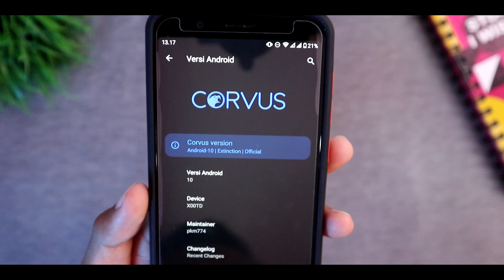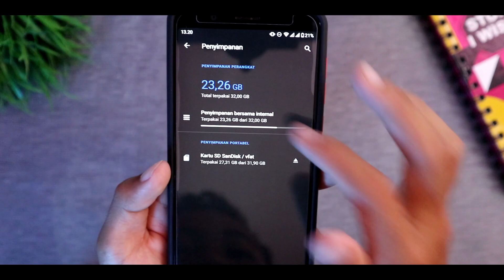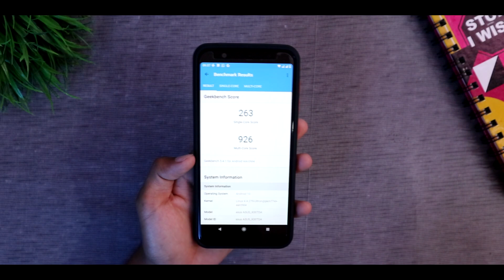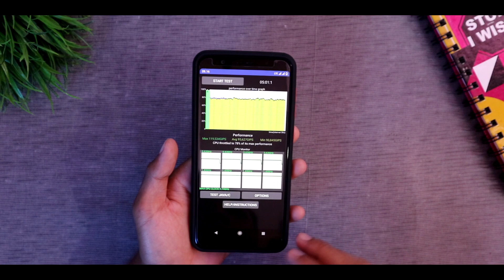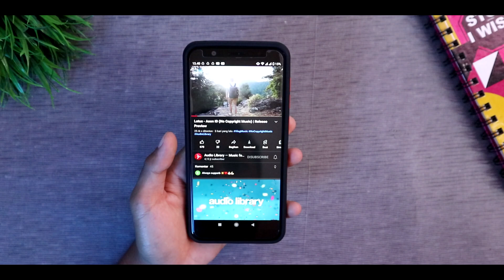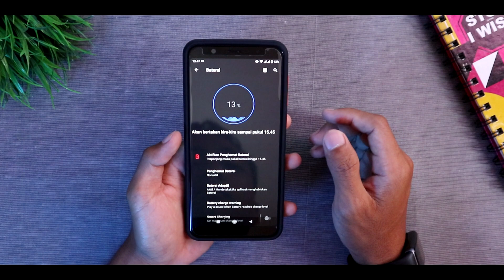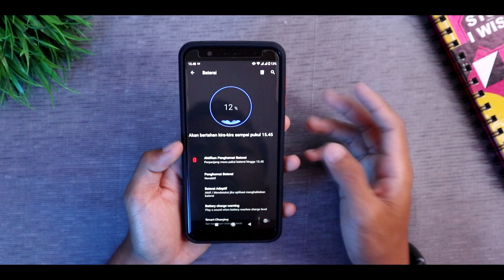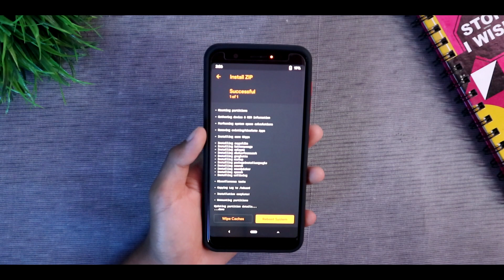Corvus OS Extinction Android 10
Video kali ini kita membahas Corvus OS android 10, HP yang saya pakai asus 3/32gb

Biar gampang nontonnya
0:00 Review
1:57 hasil tes performa
3:23 tes gaming
4:39 audio speaker
5:30 BUG
6:49 performa baterai
7:14 kesimpulan
7:29 cara instal